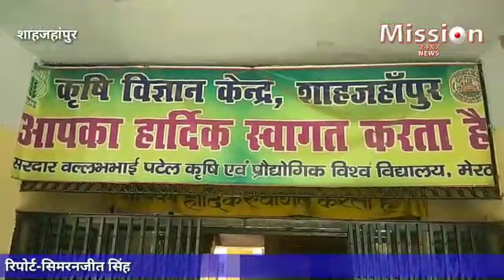बंजर होने ले कगार पर है, सूबे की उपजाऊ जमीन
प्रदेश के श्रावस्ती जिले को छोड़ कर पूरे प्रदेश की खेती लायक जमीन से नाइट्रोजन का स्तर चिंताजनक स्तर पर पहुच गया है।